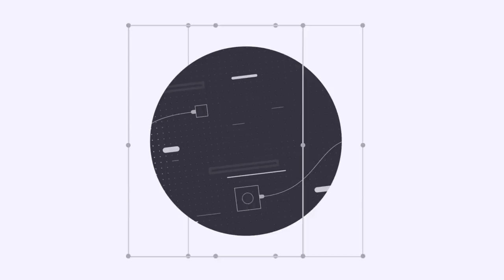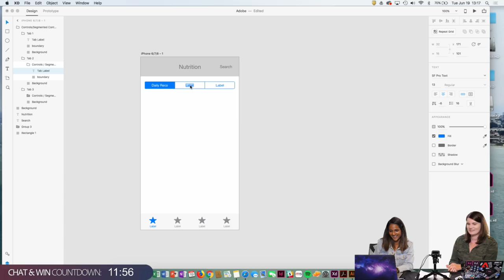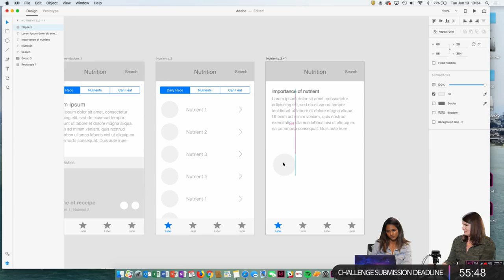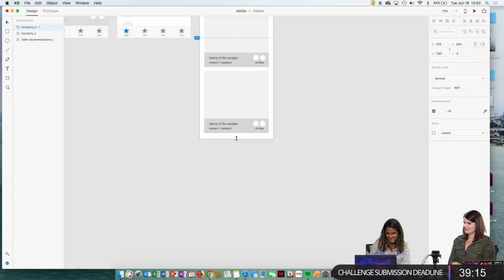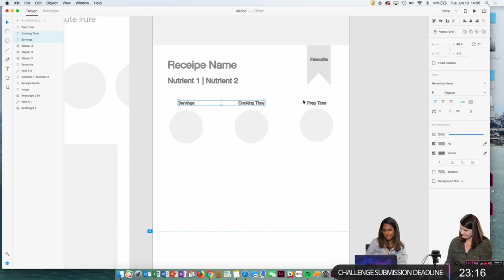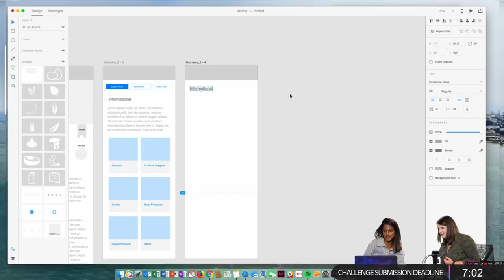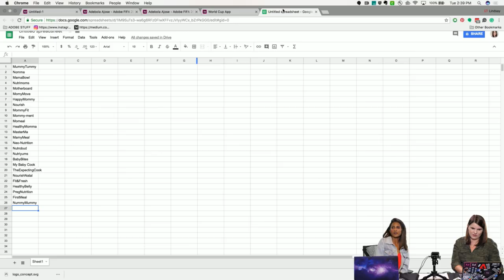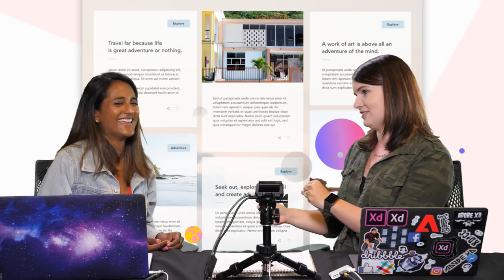Live UI/UX Design with Sarah Raj - 1 of 3 | Adobe Creative Cloud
Join Experience Designer Sarah Raj on Adobe Live as she designs a recipe app for pregnant women. Today, Sarah uses a design kit to organize her assets and develop wireframes.

Sarah is an Experience Designer with a multidisciplinary background in interaction, product, graphics, visual design, production and textile design. She firmly believes that good experiences are fun, engaging, impactful and relevant.

Intro + project brief: 1:10
Go-Pro view of app sketches: 11:18
Work Begins: 14:25
Repeat grid: 26:55
Make Symbol feature: 1:08:15
Thought process for choosing colors for an app: 1:44:10